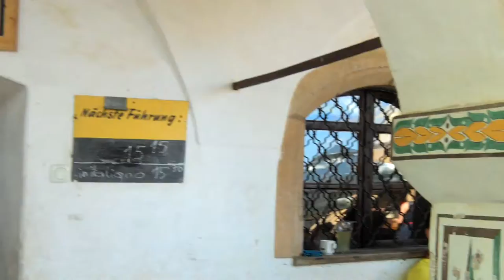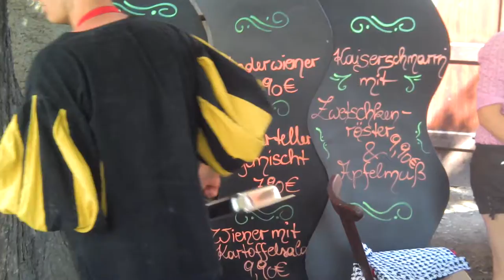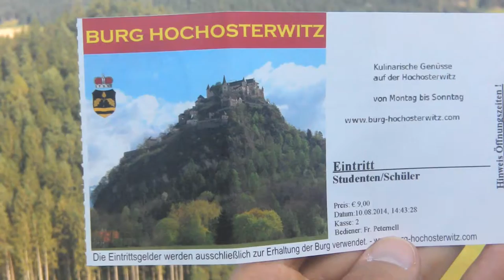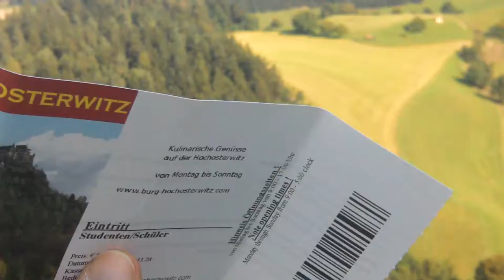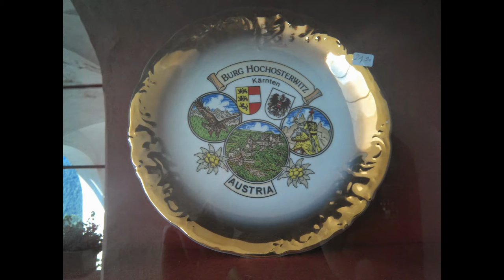In Burg Hochosterwitz Part 3